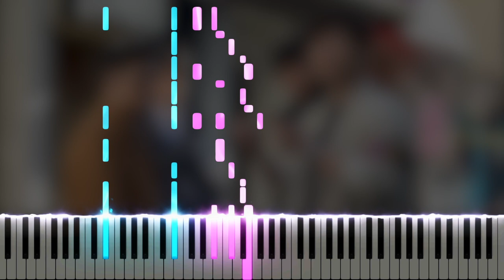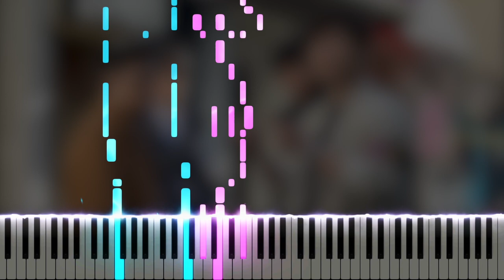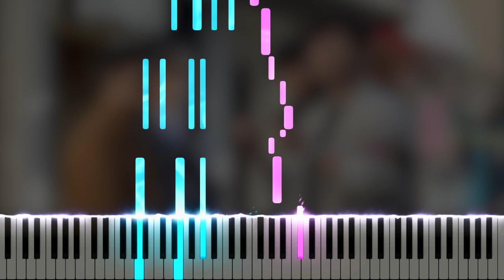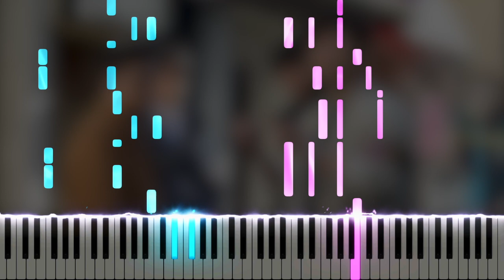感電 - 米津玄師【TBS金曜ドラマ『MIU404』主題歌】(ピアノ)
米津玄師さんの新作『STRAY SHEEP』の「感電」をピアノで耳コピしてみました。TBS金曜ドラマ「MIU404」主題歌です。

Here is my piano cover of Kanden by Kenshi Yonezu, from his upcoming album STRAY SHEEP. This is the theme song for the drama series MIU404.

\\ Information \\
♬ Title ▸ 感電
♬ Artist ▸ 米津玄師
♬ Origin ▸ MIU404

\\ Misc. \\